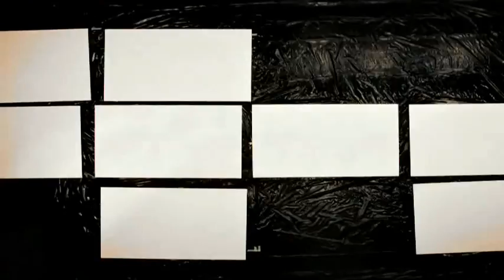Absa KKNK Making of TV Advertisement 2011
How the Absa KKNK TV advertisement was made in 2011